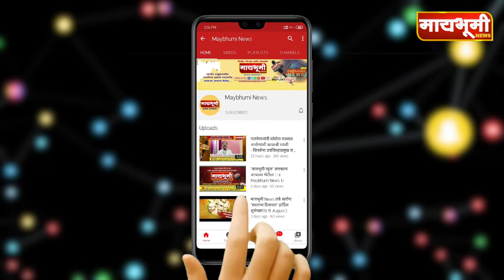अहमदनगर । भानुदास मुरकुटे यांचे दोन मतदारसंघातून अर्ज मागे